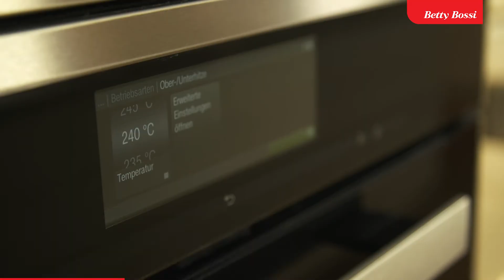Pizza Bianca Verdura - Recette de Betty Bossi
La pizza aux légumes et mascarpone est une révélation gustative italienne. Le fond croustillant est garni de légumes bourrés de vitamines comme le brocoli, le poivron et la roquette.